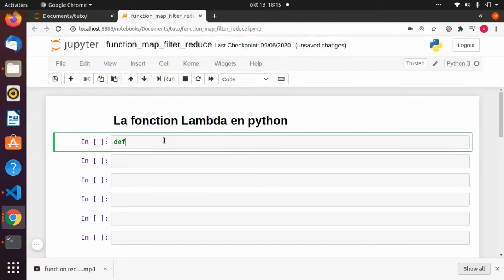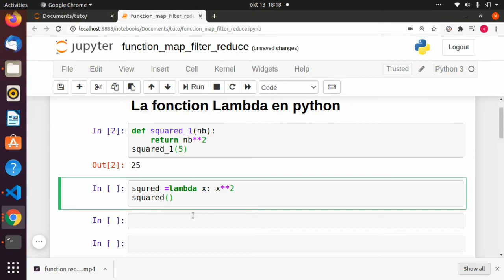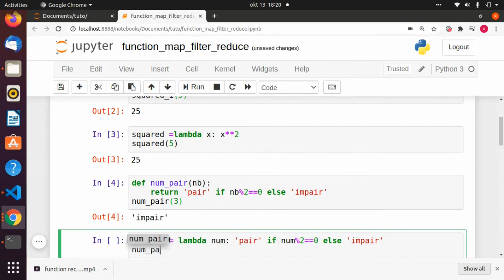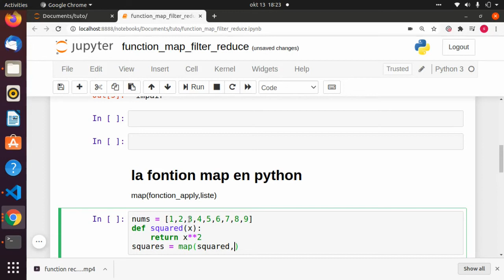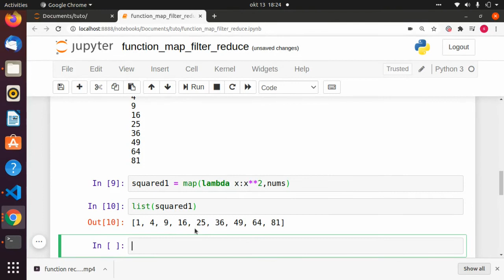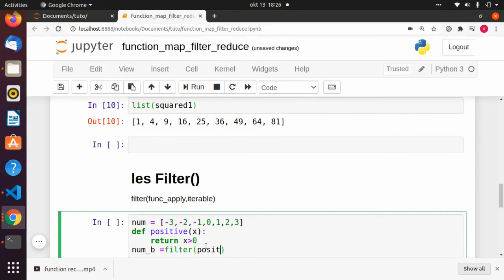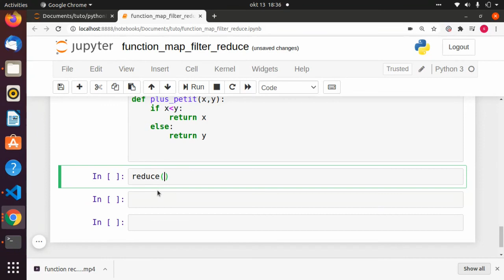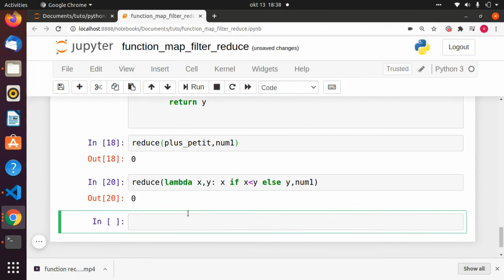[Python pour débutants] Les Fonctions map, filter et reduce en Python#14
New Techs Coding permet à toute personne passionnée par les sciences, les nouvelles technologies, la programmation, etc.
A expliquer de manière simple avec des cas pratiques (projet) accompagnés pour faciliter l'apprentissage.